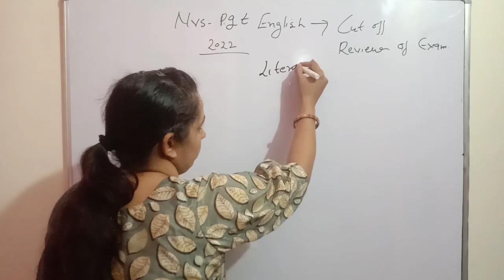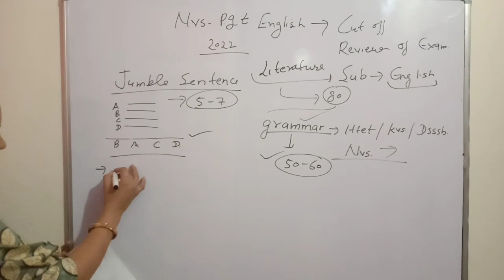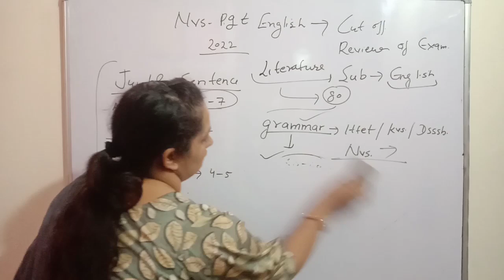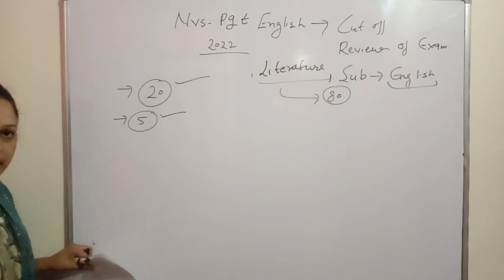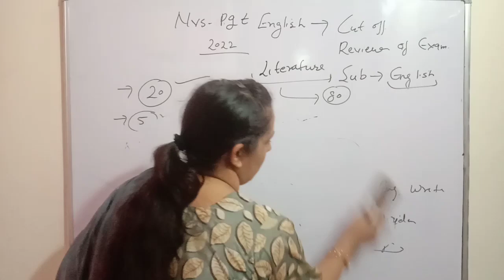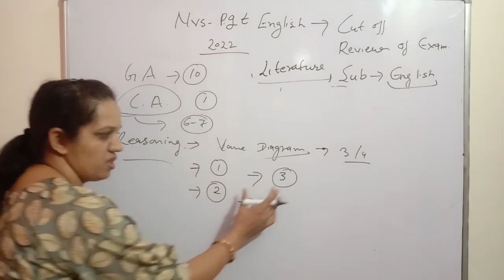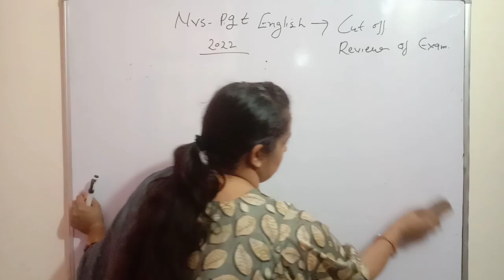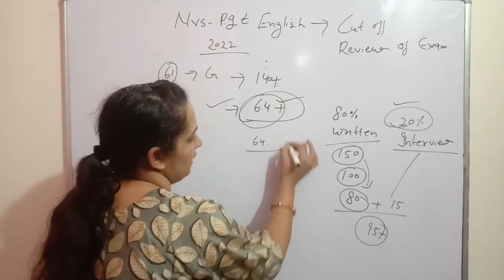NVS Pgt English Review and Expected Cut Off